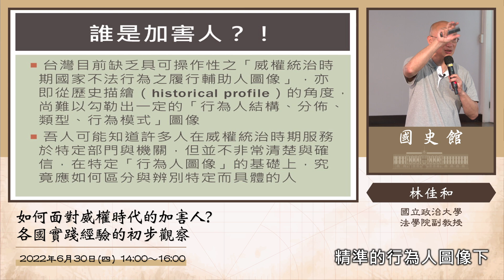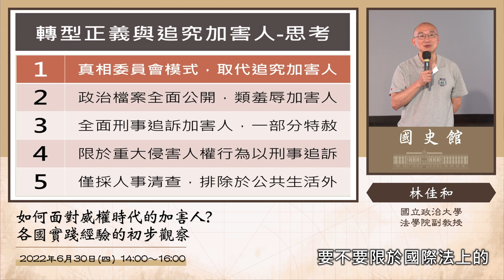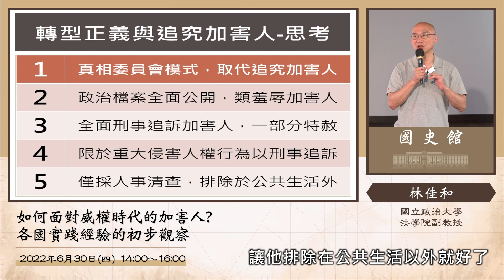【國史館線上講堂】如何面對威權時代的加害人？各國實踐經驗的初步觀察│林佳和